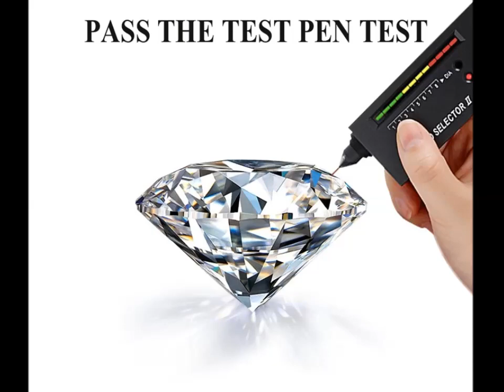1 Carat Green Moissanite Ring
1 Carat Green Moissanite Ring
Luomansi 1 Carat Green Moissanite Ring Women VVS 6.5MM Pass Diamond Test 100% - S925 Silver Jewelry Party Gift
Moissanite Ring